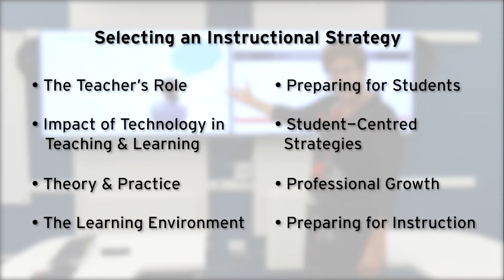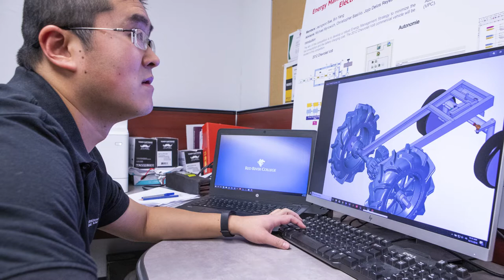Open Education Resources - Red River College and You